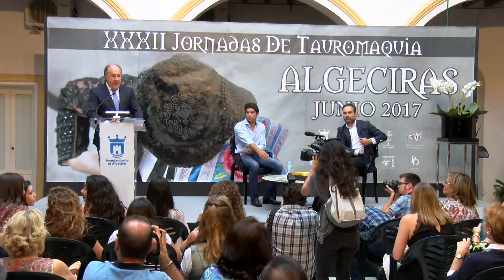jornadas taurinas (5-6-17)